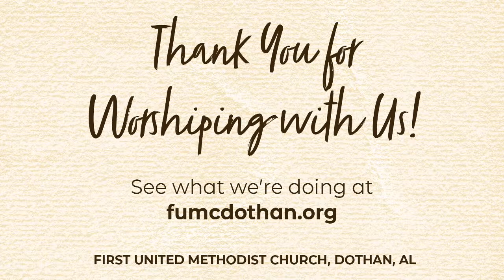March 3, 2024 - 11am Sanctuary Service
11:00 Sanctuary Worship Service
Preaching: Dr. David R. Saliba
Scriptures: Matthew 6:9-13
Sermon: “Living Prayer: The Do’s of Prayer”

Sunday Worship Service Times:
First Light Chapel Communion – 8 a.m.
Sanctuary Traditional Worship – 8:30 and 11 a.m.
The Bridge Contemporary Worship – 8:55 a.m.
Coffee & Donuts – 9:45 a.m.
Sunday School – 10 a.m.